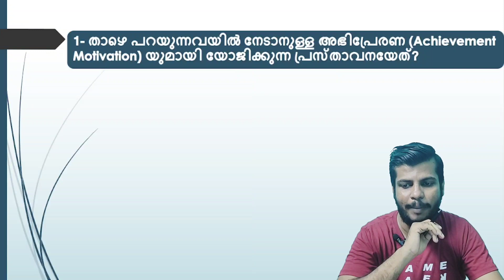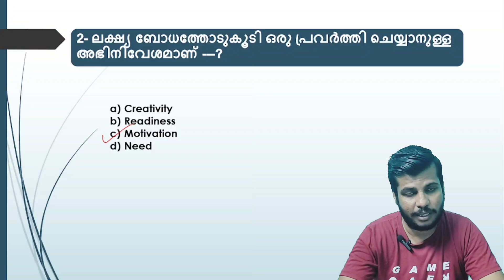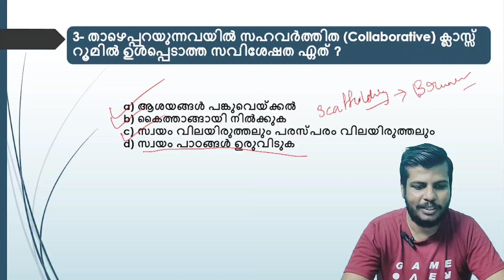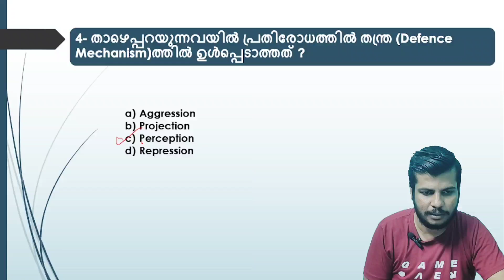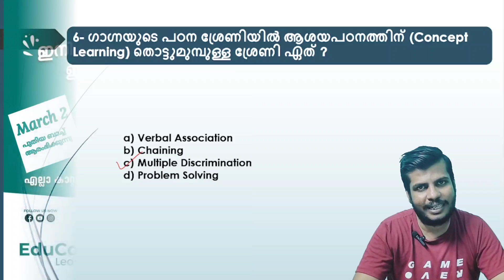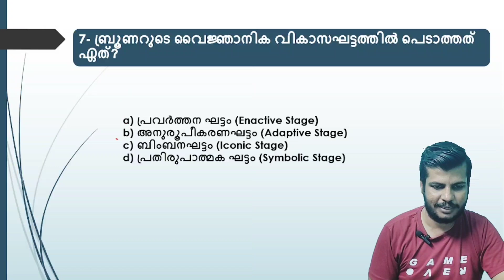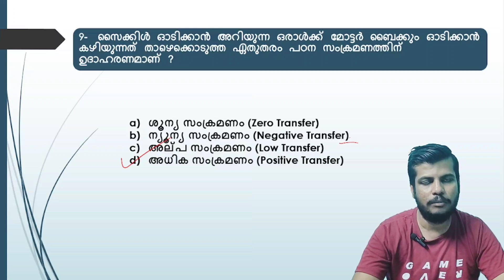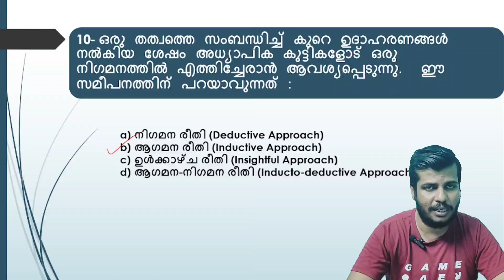KTET2023 മാർക്ക്‌ ഉറപ്പിക്കാവുന്ന ഭാഗങ്ങൾ ആദ്യം പഠിക്കാം!Ktet Classes 2023|Psceasyvibes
Ktet വിജയിക്കാൻ മാർക്ക് ഉറപ്പിക്കാവുന്ന ഭാഗങ്ങൾ പഠിക്കാം!